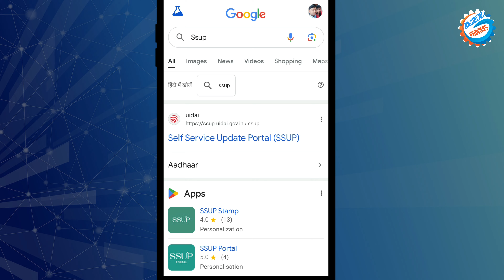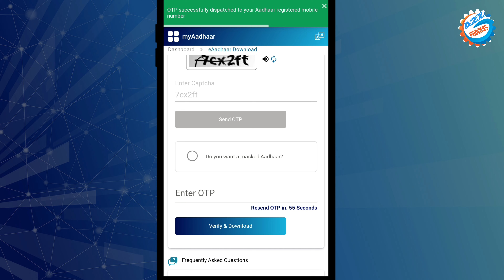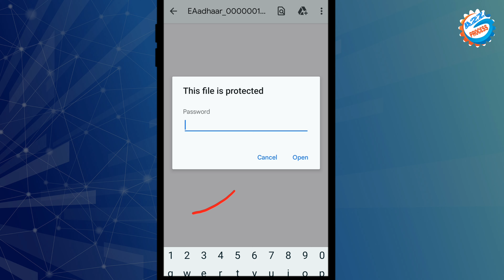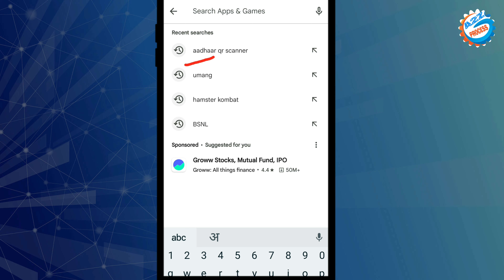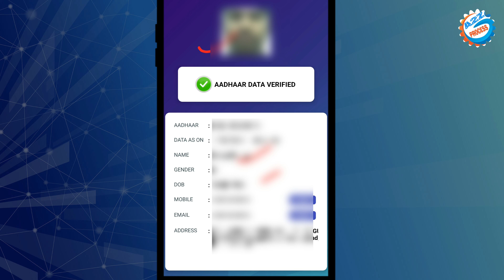Aadhar Card Alert Big Update - 2024 || Aadhar Card Imported Big Service 2024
Video About-
Aadhar masked use karne ka aur download karne ka complete bataya gaya hai aur Aadhar Card ka QR code scan Karke identity verification karne ka complete process bhi bataya gaya hai

owner.
                         (  SRIKANT KUMAR )